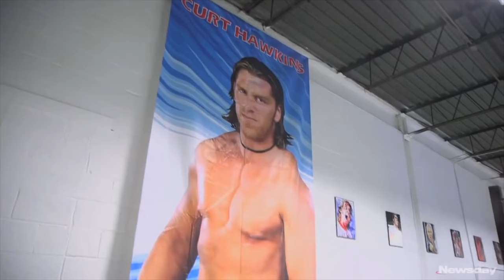Create A Pro Wrestling - 5 Year Anniversary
This Sunday, CAP celebrated it's 5 year anniversary with an amazing show.  This short documentary by Pat Parrino opened it with a bang.  Here from the Owners Brian Myers and Pat Buck as well as some of the CAP original students on the growth and mission of this amazing establishment!